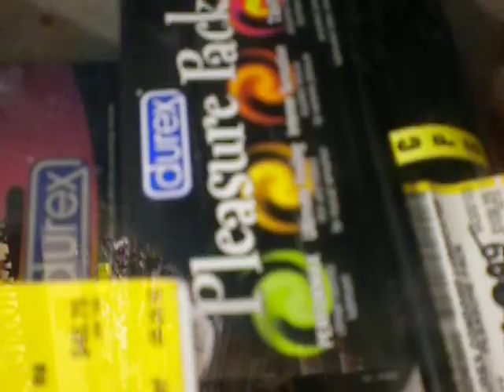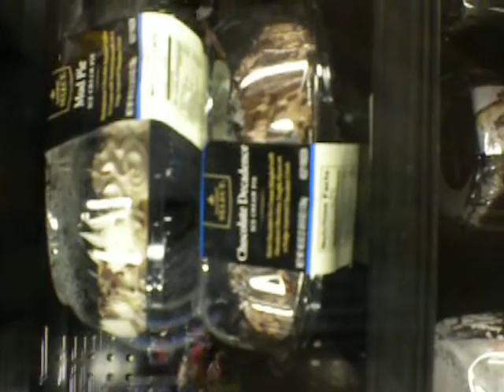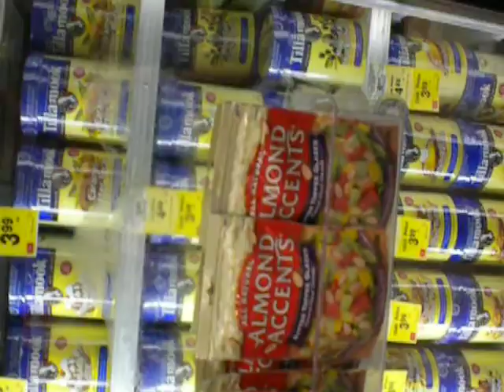First Vlog of my career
This is the first of many vlogs i will do enjoy my life as i do a daily vlog.
sorry if you have to tilt your head i didnt know it would come out like this